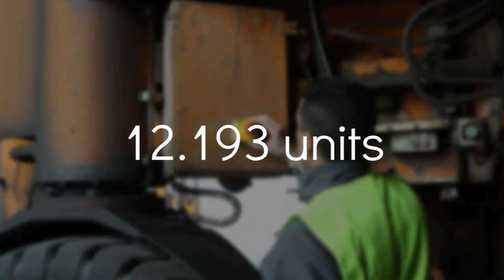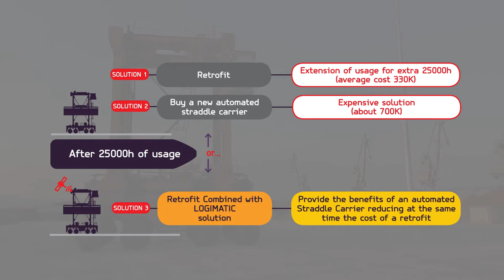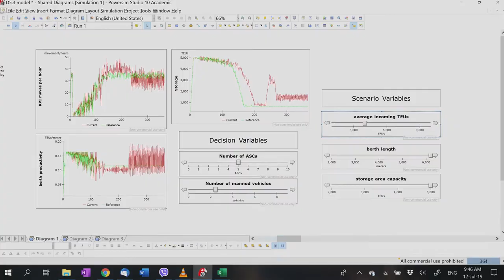Logimatic Project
LOGIMATIC (Tight integration of EGNSS and on-board sensors for port vehicle automation, H2020-Galileo-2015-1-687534) is an European research project participated by IRI.